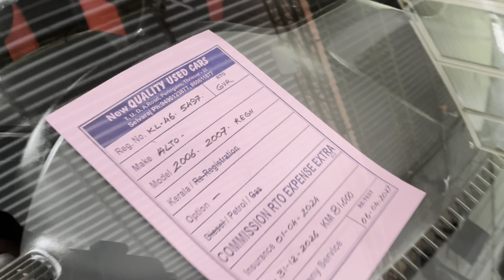Best used cars at low price in thrissur | part 2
കുറഞ്ഞ വിലയിൽ കുറെ കാറുകൾ

Perfect Ok കണ്ടിഷൻ ഉള്ള കാറുകൾ വില കുറവിൽ

New quality used cars
New quality cars
Near popular maruthi showroom
Peringavu , thrissur